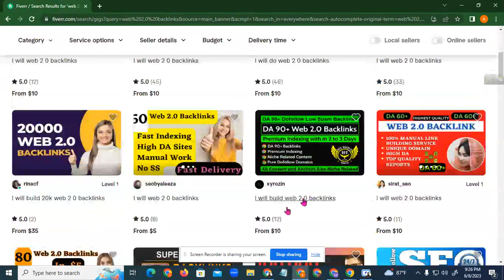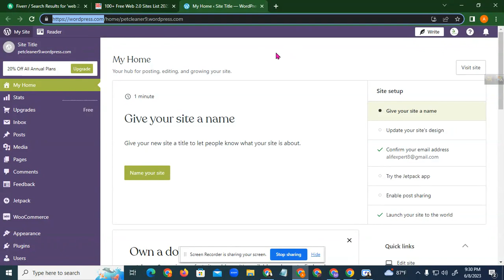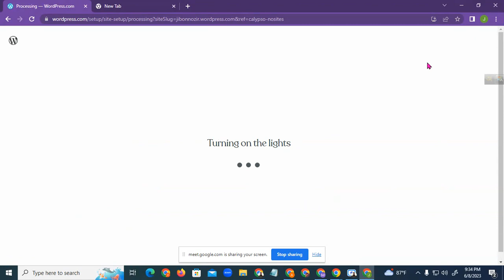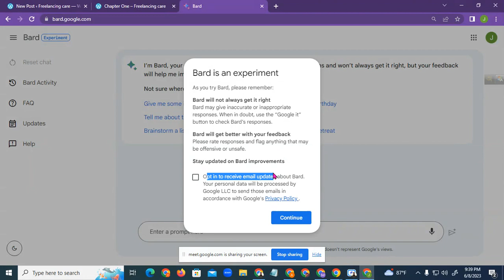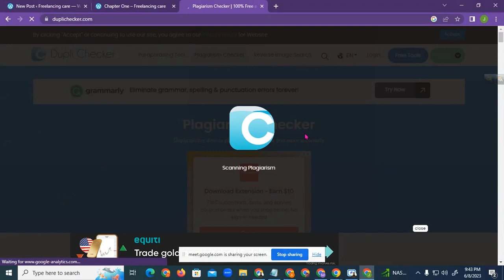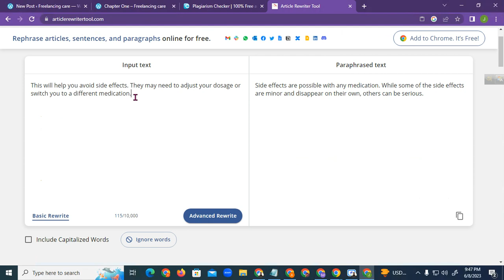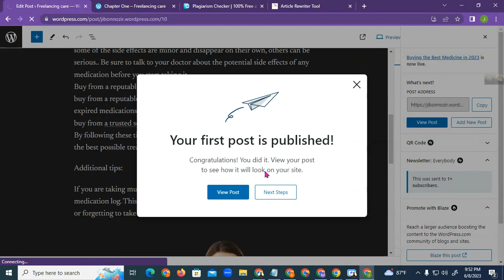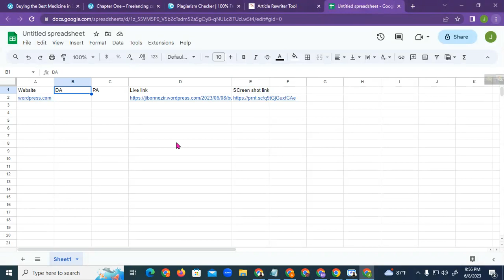How to create web 2.0 contextual backlinks in WordPress | Create do-follow backlinks anchor text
In this comprehensive tutorial, we will guide you step-by-step on how to create powerful web 2.0 contextual backlinks in WordPress. Backlinks are an essential factor for improving your website's search engine rankings, and web 2.0 properties offer an excellent opportunity to create high-quality backlinks with contextual relevance.

First, we'll explain what web 2.0 properties are and why they are valuable for backlinking. You'll understand how they provide a platform for user-generated content and how you can leverage them to create contextual backlinks that search engines love.

Next, we'll dive into the practical aspect of creating web 2.0 contextual backlinks in WordPress. We'll show you how to set up and optimize popular web 2.0 platforms like WordPress.com, Blogger, and Tumblr to maximize the impact of your backlinks. We'll also demonstrate how to choose the right anchor text, ensuring that your backlinks are do-follow and carry the most SEO value.

Throughout the tutorial, we'll share valuable tips and techniques to enhance the effectiveness of your web 2.0 contextual backlinks. You'll learn about the importance of diverse anchor text, how to properly interlink your web 2.0 properties, and ways to maintain the quality and relevance of your backlinks over time.

Creating web 2.0 contextual backlinks doesn't have to be complicated. With our clear and concise instructions, you'll be able to implement this powerful SEO strategy in no time. Whether you're a beginner looking to boost your website's rankings or an experienced marketer seeking new techniques, this tutorial will provide you with the knowledge and skills you need.

Don't miss out on this opportunity to learn how to create web 2.0 contextual backlinks in WordPress and take your SEO efforts to the next level. Watch the video now and start building authoritative backlinks that drive organic traffic and increase your website's visibility on search engines.